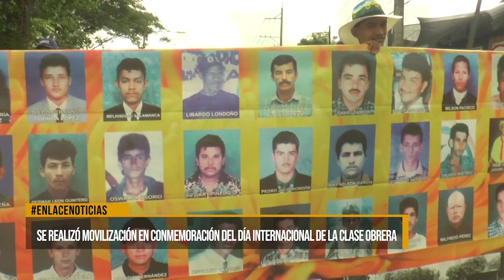Se realizó movilización en conmemoración del día Internacional de la Clase Obrera